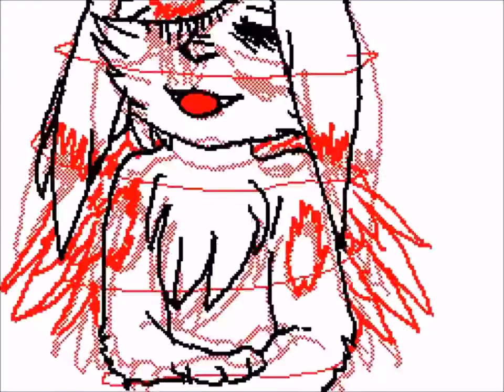"Guillotine" Sudomemo MV (LilyCelebi)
Credit to FlipnoteHatena for the capture of this flipnote (seriously, you are the only reason I have this in HD, so thank you).

Yay!  Most Popular on Sudomemo again!

The character is Ryu, a winged Umbreon who looks like an edgy furry fluffball in this, so, uh, hecc.